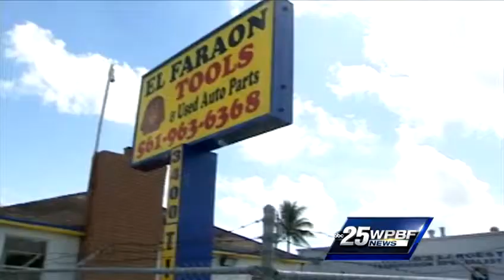Surveillance video shows Lake Worth hit-and-run crash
Surveillance video shows the hit-and-run crash in Lake Worth that left Luis Rodriguez critically injured.